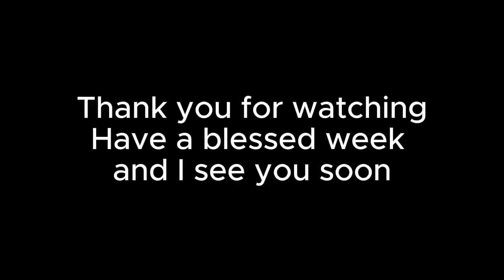Wild Grape Hyacinth? Johanna Basford in World of Flowers and brutfuner macarron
Hello again!!
First I would like to thank all my 80 subscribers, thank you thank you thank you, you all mean the world to me.
Life is crazy and I am unable to sit and enjoy myself colouring (attempting to), so I have no been posting, but here I am, a little flower from World of Flowers from Johanna Basford and of course, the most beautiful song Canon in D.
Hope you enjoy it, relax and be happy.

MaggieBigelowMusic